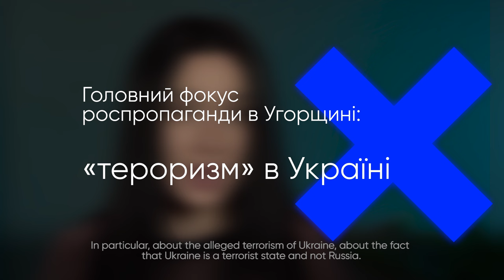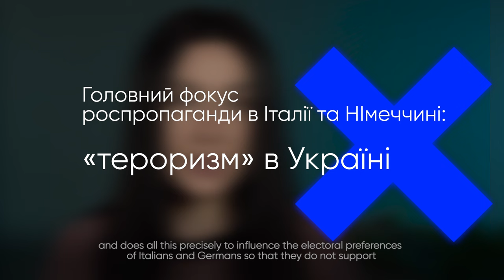How does Russian propaganda work in Europe? VoxCheck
Russian propaganda never stops generating fakes about Ukraine and the war started by Russia. However, propaganda is spreading not only in Ukraine and Russia but also in Europe. The video explains how it works. More details
російська пропаганда ні на день не зупиняється генерувати фейки про Україну та про війну, яку розпочала росія. Однак, пропаганда поширюється не лише в Україні та росії, але і в Європі. У відео пояснюємо про те, як це працює. Детальніше